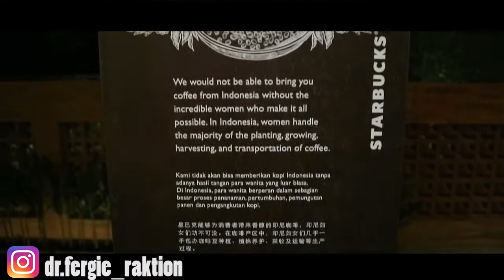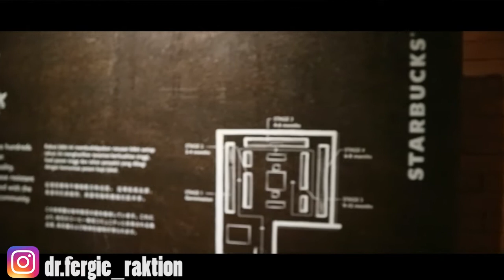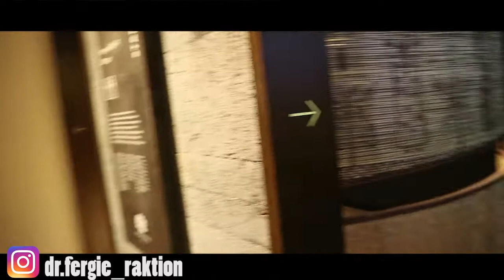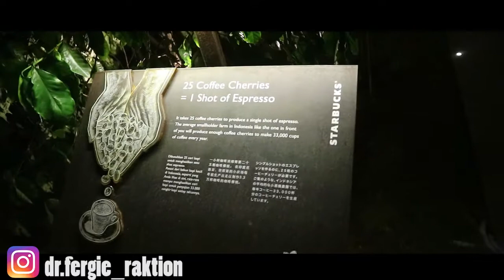REVIEW STARBUCKS DEWATA BALI TERBESAR DI ASIA TENGGARA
ASK ME! KLIK LINK BELOW THIS

Link WA

Check my another youtube